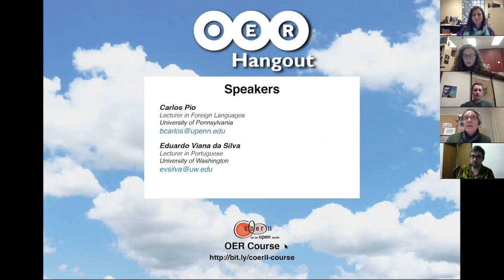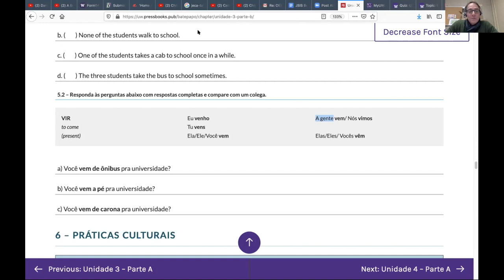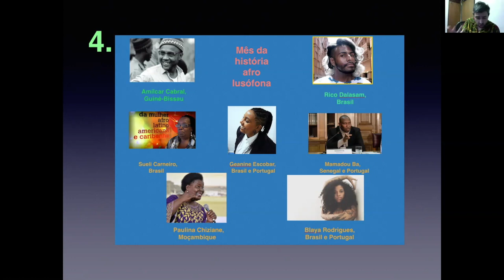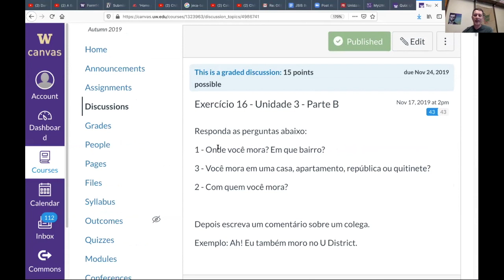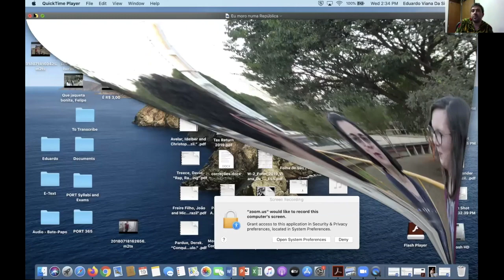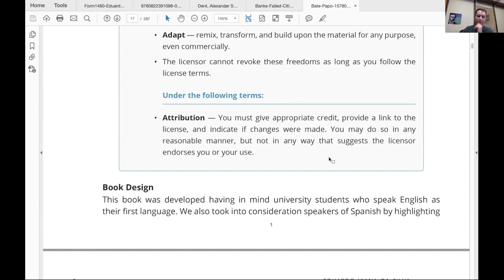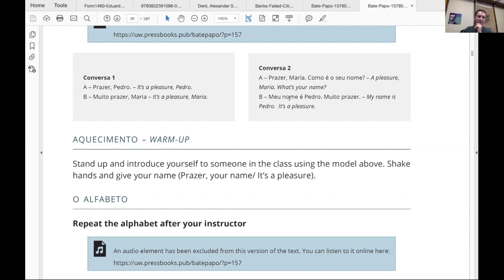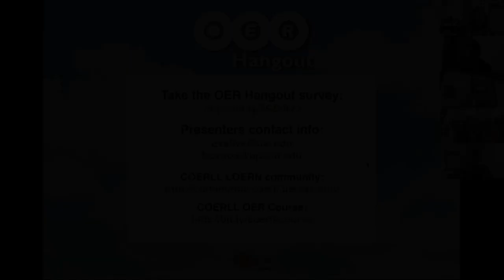COERLL OER Hangout February 2020: Creating inclusive open resources for language learning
In this discussion-based webinar, we saw examples from an inclusionary Portgueuse e-textbook being developed by Eduardo Viana da Silva and Carlos Pio. Access links and other resources mentioned in the webinar